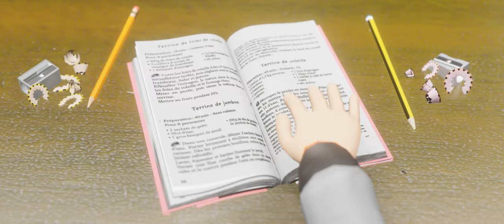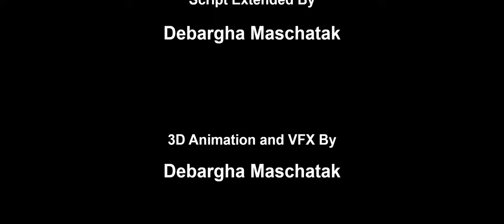The Sharpest Pencil | Animated Short Film | Jackson Films | SMF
The Sharpest Pencil is an original animated short film written and directed by Debargha Maschatak and Shashwat Mookherjee. The story revolves around an alpha pencil and a beta pencil that have to battle their way out to become the sharpest pencil before Richard returns. The story is a metephor as to how overconfidence can lead to faulty assessments, unrealistic expectations and hazardous decisions.

The entire film is made and animated in Blender 3.1.

Credits:

Directed by Debargha Maschatak
Co - Directed by Shashwat Mookherjee
Scriptwriters: Debargha Maschatak and Shashwat Mookerjee
Video Editing and SFX : Shashwat Mookerjee
Original Sound Track by Ankit Santh
Voice Actors - Atmaja Mukherjee as Mrs. Parker and Ritam Nandy as Richard Parker
Special Thanks to Swapnaneel Bannerjee for contribution with his original artwork

Software Used:

3D Animation : Blender 3.1
Video Editing : Blender Video Editor and DaVinci Resolve
Audio Editing : Audacity
Poster and Thumbnail : Gimp